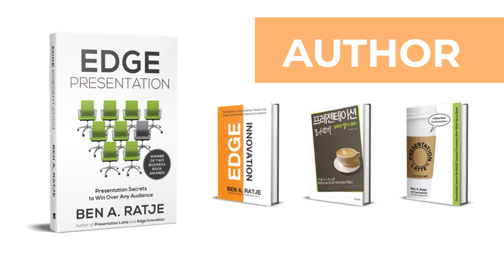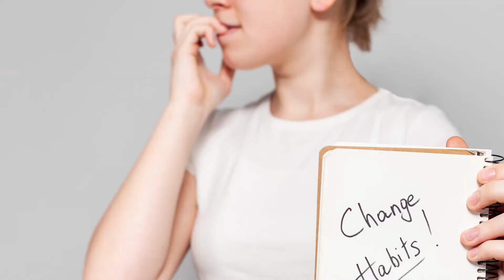5 Business Skills You MUST Learn in 2021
What Are 5 Business Skills You MUST Learn in 2021? What Will Move Your Career Forward?

BTW, do you want to build LASTING habits?

In this video, Ben Ratje shares the top 5 business skills that you must learn in 2021! What skills are a necessity to learn in 2021? These are the top skills you absolutely need for your business, your career to move forward, get ahead and be successful in 2021. Learn these critical skills for your success now.

00:00 5 Business Skills You MUST Learn in 2021
00:25 Why These 5 Skills?
00:52 1. Presentation Skills
01:58 2. Habit Building Skills
02:41 3. Cross Culture Skills
04:02 4. Self-Promotion Skills
05:21 5. People Skills

Ben Ratje is the author of the two-times award-winning Edge Presentation, Edge Innovation and the bestselling Presentation Latte.

He is the CEO and chief trainer of INFLUENCE7, a corporate training firm founded in 2005. A total of 150+ organizations, including 49 of the FORTUNE Global 500 companies have taken INFLUENCE7's training in the areas of business presentation skills, public speaking, storytelling, productivity, team building and cross culture.

Clients have included Microsoft, Coca-Cola, Nike, Siemens, Daimler, Samsung, Bayer, HP, Sanofi, LG, Audi, Medtronic, Lacoste, SK, L’Oreal and many more. Thousands of participants from over 42 countries have taken Ben’s training programs.

An international, serial entrepreneur, he was also a TEDx speaker. Ben is originally from a small town in Germany, used to live in Canada and lives in Seoul, South Korea (since 2005) with his wife and son.

If you want the no b.s. way to mastering business presentations, public speaking, habit building and productivity, then learn from Ben.

This video is designed to provide general information regarding the subject matter covered. However, laws and practices vary from country to country, and are subject to change. Because each factual situation is different, specific advice should be tailored to the particular circumstances. For this reason, the viewer is advised to consult with his or her own adviser regarding that individual’s specific situation.

The creator has taken reasonable precautions in the preparation of this video and believes the facts presented  are accurate as of the date it was created. However, the creator assumes no responsibility for any errors or omissions. The creator specifically disclaims any liability resulting from the use or application of the information contained in this video, and the information is not intended as legal, financial, health or other professional advice related to individual situations.